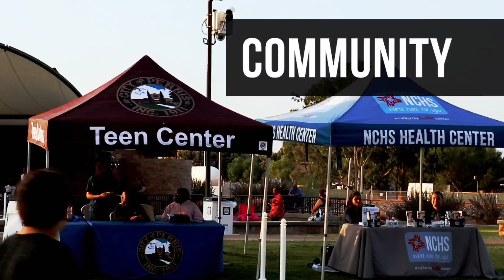End of Summer Fling 2017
Did you know, the city of Perris hosted its annual End of Summer Fling on September 15th at mercado Park!